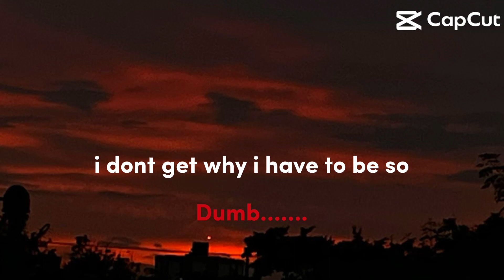August 16, 2023